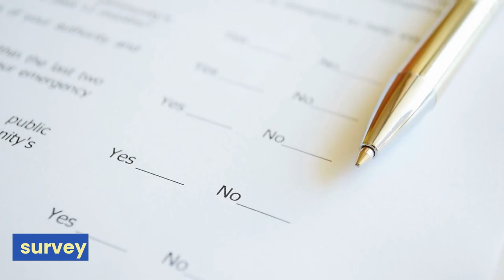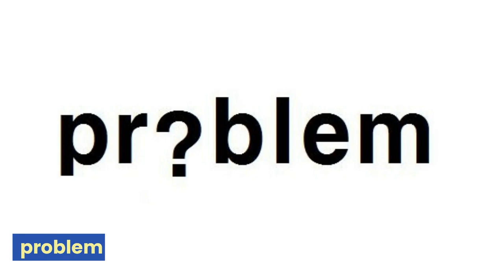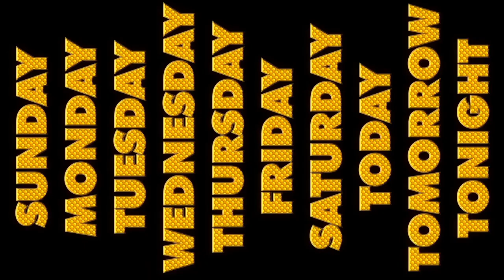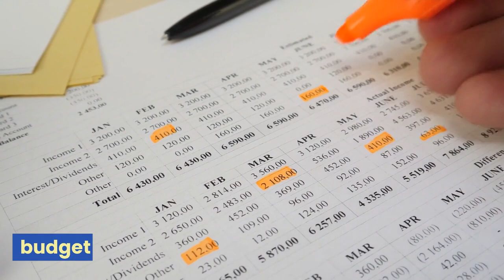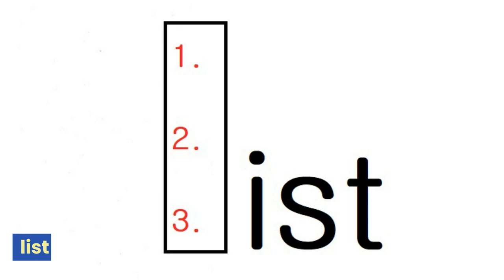3학년4과픽토리타이포영상